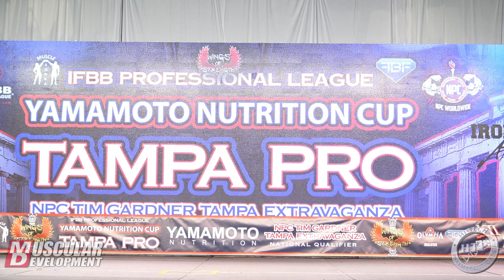Shane Stewart Posing Routine (5th in 212) | 2019 Tampa Pro